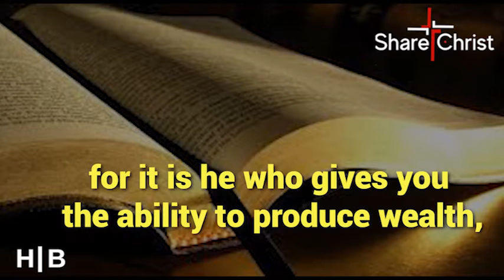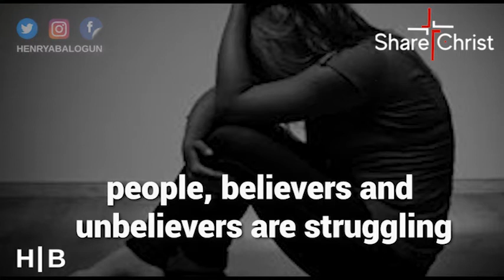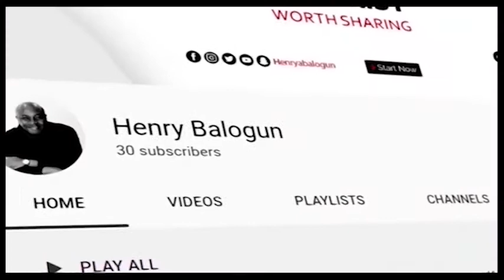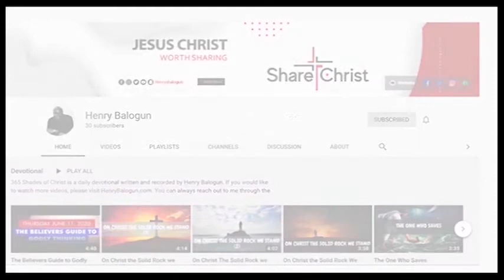God Will Give You the Ability to Produce Wealth